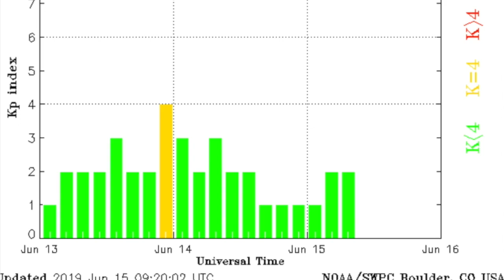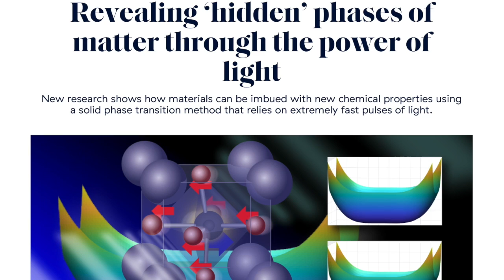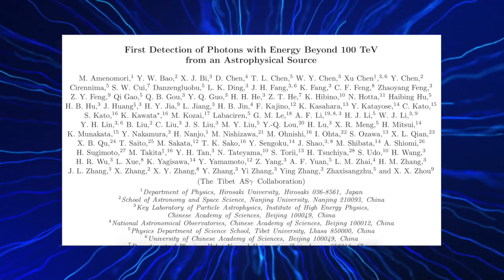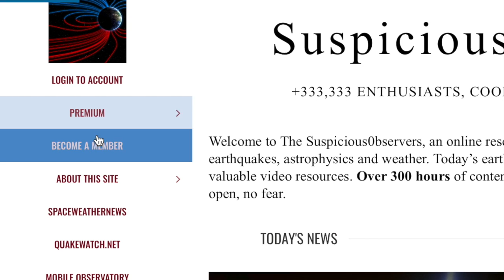Extreme Flood, Storm Alert, Forever Electromagnetic | S0 News Jun.15.2019